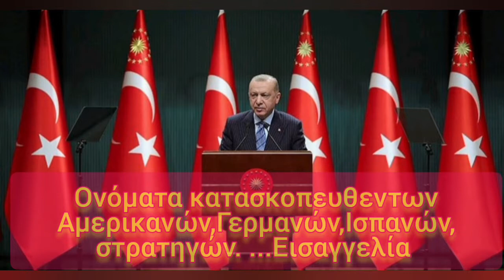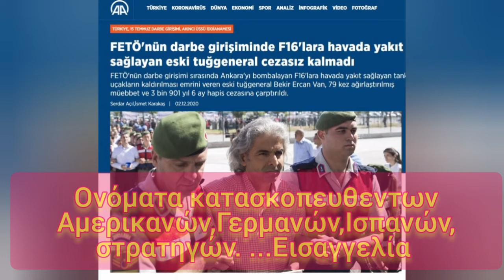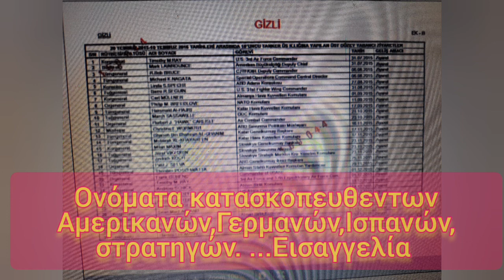Κατασκοπεια,κρυφή δικαστική ... στρατηγών ΝΑΤΟ από Τουρκια turkish usagenerals investigation#...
.Οι τουρκικές αρχές κατασκόπευαν κρυφά τον υπουργό Άμυνας των ΗΠΑ, αξιωματούχους του Πενταγώνου, διπλωμάτες των ΗΠΑ, γερμανούς  στρατηγούς στρατιωτικούς ηγέτες του ΝΑΤΟ και διπλωμάτες στην Τουρκία επειδή επισκέφθηκαν την αεροπορική βάση Incirlik στη νότια επαρχία Adana, σύμφωνα με εμπιστευτικά έγγραφα που ελήφθησαν από την Nordic Monitor.να ξανατονίσω ο συνάδελφος συγγραφέας εχει αυτομολήσει στη Σουηδία αφου πρωτα διακινδύνευσε ως τη ζωή του στη Τουρκία ως και ο συμβουλος κ.Ερντογάν αυτος που μας αποκαλεί  το ηλιθιότερο έθνος στο κόσμο! ειχε πει δημοσίως ότι ο συνάδελφος θα ταίσει τα ψαρια
Ο σοκαριστικός κατάλογος δεκάδων ανώτερων ξένων αξιωματούχων που στοχεύθηκαν από τις τουρκικές αρχές ως μέρος μιας ποινικής έρευνας για απόπειρα πραξικοπήματος του 2016 ανακαλύφθηκε μεταξύ των εγγράφων στην υπόθεση αρ. 2016 / 46625-16. Οι αξιωματούχοι φέρουν κόκκινη σημαία από τον Γενικό Εισαγγελέα της Adana επειδή επισκέφτηκαν τον διοικητή της βάσης, Αρχηγό Τζενκ Μπεκίρ Έρκαν Βαν, μεταξύ Ιουλίου 2015 και Ιουλίου 2016… ..
Το έγγραφο με τις επισκέψεις υποβλήθηκε στον Musa Unel, αναπληρωτή γενικό εισαγγελέα στα Adana, στις 30 Ιουλίου 2016 .απο το στρατηγό Kemal Turan, αναπληρωτής διοικητή της αεροπορικής βάσης Incirlik.
Το ευρύ δίχτυ των εισαγγελέων στην έρευνα για την απόπειρα πραξικοπήματος που περιελάμβανε την Incirlik έμοιαζε περισσότερο με μια αποστολή  σχεδιασμένης κατασκοπείας  στην ανάπτυξη  ψευδούς αφήγησης της κυβέρνησης του Προέδρου Ρετζέπ Ταγίπ Ερντογάν, η οποία ισχυρίστηκε ότι οι ΗΠΑ ήταν ο εγκέφαλος πίσω απ΄αυτό ,ενώ τούτο, δεν έχει αποδειχθεί
Μεταξύ των ονομάτων που περιλαμβάνονται στον φάκελο έρευνας ήταν αυτά του Timothy M. Ray, στρατηγού της Πολεμικής Αεροπορίας των ΗΠΑ, ο οποίος ήταν διοικητής της 3ης Πολεμικής Αεροπορίας στην Αεροπορική Βάση Ramstein της Γερμανίας, όταν επισκέφθηκε το Incirlik στις 31 Ιουλίου 2015. Σήμερα υπηρετεί ως διοικητής της Παγκόσμιας Διοίκησης της Πολεμικής Αεροπορίας. Η δεύτερη επίσκεψή του στο Incirlik  την 1η Δεκεμβρίου 2015.

Ο μυστικός κατάλογος των ξένων επισκεπτών στην αεροπορική βάση Incirlik, όπου συναντήθηκαν με τον Τούρκο διοικητή φαίνεται σε δεδημοσιευμένο έντυπο
Σελίδα 1 / 2
Μεγέθυνση 100%

Φυλακή. Ο στρατηγός R. Bob Bruce, τότε αναπληρωτής διοικητής της Συνδυασμένης Κοινής Ομάδας Επιχειρήσεων Inherent Resolve (CJTF-OIR), μια στρατιωτική εκστρατεία υπό την ηγεσία των ΗΠΑ κατά του Ισλαμικού Κράτους στο Ιράκ και τη Συρία (ISIS), ήταν επίσης στη λίστα. Η επίσκεψή του στην αεροπορική βάση Incirlik  εγινε στις 8 Αυγούστου 2015, αν και απρόθυμα χρησιμοποιήσε η Τουρκια   βάσεις της στην εκστρατεία κατά του ISIS.
Διερευνήθηκε ακομη ο στρατηγός Michael K. Nagata, ο οποίος είναι πλέον συνταξιούχος, επειδή βρισκόταν στην αεροπορική βάση Incirlik ταυτόχρονα με τον αρχηγό Bruce. Ο Ναγκάτα ήταν διοικητής της Κεντρικής Διοίκησης Ειδικών Επιχειρήσεων και υπεύθυνος του προγράμματος αμαξοστοιχίας και εξοπλισμού των ΗΠΑ για αντάρτες στη Συρία. Συνεργάστηκε στενά με την Τουρκία για την εκπαίδευση μαχητών, αλλά το πρόγραμμα τελικά ακυρώθηκε όταν η τουρκική υπηρεσία πληροφοριών MIT προσπάθησε να στρατολογήσει ριζοσπαστικούς τζιχαντιστές, προσπαθώντας να τις μεταφέρει ως μετριοπαθείς. Ο αρχικός έλεγχος των εθελοντών έγινε με την MIT τον τελικό έλεγχο ειχε η CIA. .
Ο Τούρκος εισαγγελέας επικεντρώθηκε στην επίσκεψη της Γενικής Πρόξενου των ΗΠΑ Linda S. Specht στον διοικητή της αεροπορικής βάσης Incirlik στις 27 Αυγούστου 2015.
 Η τουρκική κυβέρνηση δεν δυνήθηκε για διώξεις  αμερικανών διπλωμάτων, αλλά διεξήγαγε  εκστρατεία δυσφήμισης εναντίον τους αμερικανικού πρέσβη στην Άγκυρα και τελικά κυνηγούσε επί μακρόν τοπικούς υπαλλήλους των προξενείων της Adana και της Κωνσταντινούπολης
Η κυβέρνηση Ερντογάν το 2017 οργάνωσε τη σύλληψη του Μετίν Τοπούζ, ο οποίος εργαζόταν στο Γενικό Προξενείο των ΗΠΑ στην Κωνσταντινούπολη από το 1982. Ο Τοπούζ μετακόμισε στον Οργανισμό Επιβολής Ναρκωτικών στο προξενείο το 1993 και χρησίμευσε ως σύνδεσμος μεταξύ της τουρκικής αστυνομίας και του DEA. Η τουρκική κυβέρνηση δημιούργησε μια ψευδή .

Ο Hamza Uluçay, ο οποίος εργαζόταν ως μεταφραστής στο προξενείο της Adana για 36 χρόνια, συνελήφθη τον Φεβρουάριο του 2017 και καταδικάστηκε σε ποινή φυλάκισης τεσσεράμισι ετών τον Ιανουάριο του 2019… . Ο Herbert Jay “Hawk” Carlisle, ένας συνταξιούχος στρατηγός της Πολεμικής Αεροπορίας των ΗΠΑ που επισκέφθηκε την αεροπορική βάση Incirlik στις 23 Οκτωβρίου 2015, όταν ήταν διοικητής της Διοίκησης Αεροπορίας στην Αεροπορική Βάση Langley στη Βιρτζίνια, ήταν επίσης στη λίστα.
Η Christine Elizabeth Wormuth, η αμερικανική γραμματέας του στρατού, βρισκόταν στο σταυρόνημα των Τούρκων εισαγγελέων, επειδή επισκέφθηκε την τουρκική βάση στην Άδανα στις 16 Νοεμβρίου 2015, όταν ήταν υπάλληλος άμυνας για πολιτική, ειδικευμένη στις επιχειρήσεις αντιτρομοκρατίας και διεξαγωγή συνομιλιών με συμμάχους σχετικά με τους αμυντικούς δεσμούς με την Ευρώπη, την Ασία και τη Μέση Ανατολή.